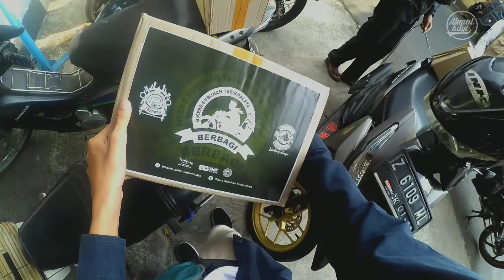Berbagi Ride | bikerssubuhan.tasikmalaya | Astrea Grand | omakmal PRESENT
Berbagi Ride @bstasik Bagi Bagi Sarapan Sahur | Astrea Grand | omakmal PRESENT

🔺THANKS FOR
⭕ Untuk Perkembangan Channel :
TERIMA KASIH YANG SUDAH DONASI ,SEMOGA REZEKI MU TERGANTI DENGAN YANG LEBIH